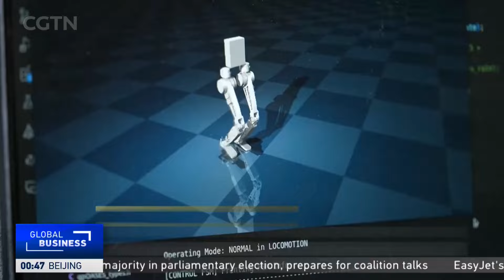Collaboration is essential to China's AI development says Tony Tong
Tong, from the Leeds School of Business at the University of Colorado Boulder says educating the next generation will also be important to keeping China's economy at the forefront of changes in the way we live and work.